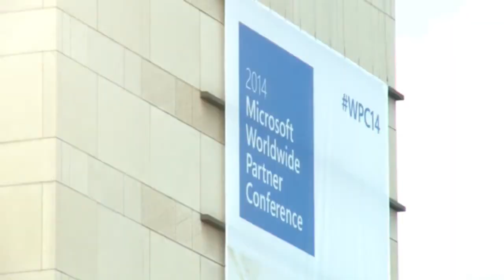EM All Access: 8 Minutes with Microsoft’s Melissa Porter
In this episode of EM All Access, Microsoft Senior Marketing Strategist Melissa Porter takes you inside the brand’s 365-day-a-year content strategy.